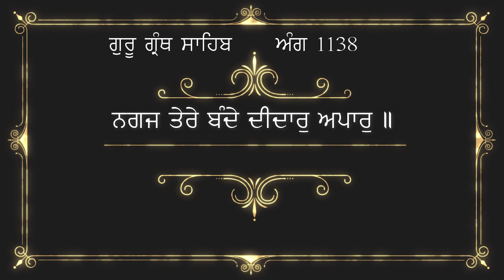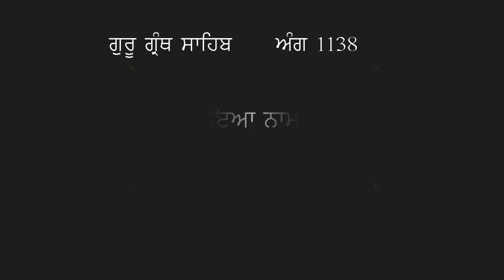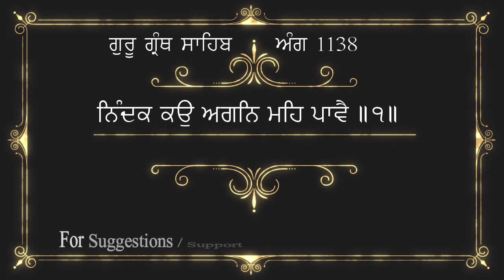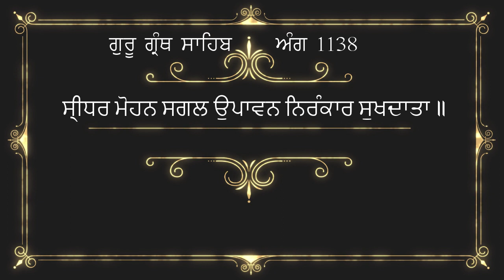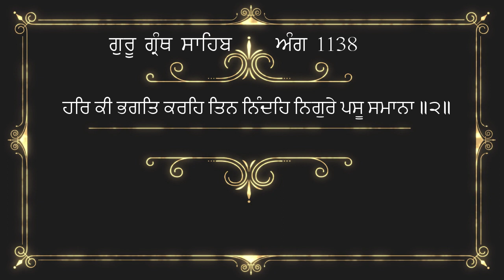ਅੰਗ 1138 ਗੁਰੂ ਗ੍ਰੰਥ ਸਾਹਿਬ ਜੀ ਦੀ ਸੰਖੇਪ ਵਿਆਖਿਆ | Brief explanation of Ang 1138 Guru Granth Sahib Ji